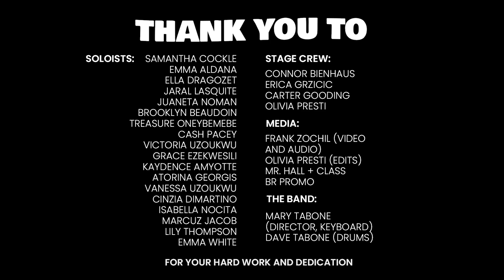JR Xpression 2023 // Bishop Ryan Catholic Secondary School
The JR Xpression live at the Bishop Ryan theatre April 21st. Thank you to everyone involved and especially Mary Tabone (musical director + keyboardist) as well as Dave Tabone (drums) for making this performance possible.

0:00 Don’t Give Up
2:44 As It Was
5:03 Talking To The Moon
7:35 Unstoppable
10:05 I Ain’t Worried
11:09 Fingers Crossed
13:41 Sky Full of Stars
15:56 Lift Me Up
18:42 Saved My Life
21:18 Flowers

Video by @IMSTUDIOS1 names and title/ end cards by @theoliviapresti